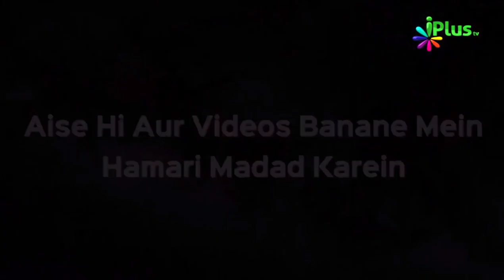Nabi ﷺ Ne Kaise Baal Rakhne Se Mana Farmaya | Shaikh Kifayatullah Sanabili | iPlus TV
Nabi ﷺ Ne Kaise Baal Rakhne Se Mana Farmaya | Shaikh Kifayatullah Sanabili and Shaikh Shahfahad Sanabili | iPlus TV